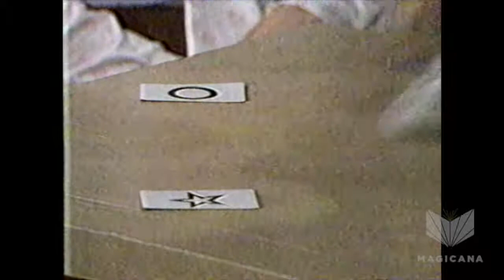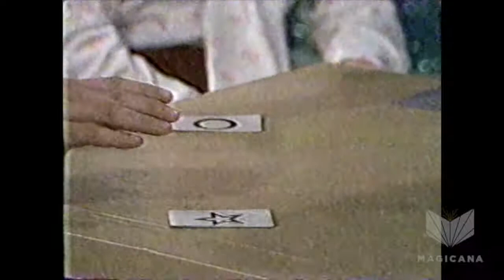Max Maven - ESP Test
The Magic Palace was filmed in Calgary, Alberta and hosted by illusionist Dale Harney. It ran for three seasons and featured an astonishing array guests including some of the most well regarded magicians and mentalists of the era.